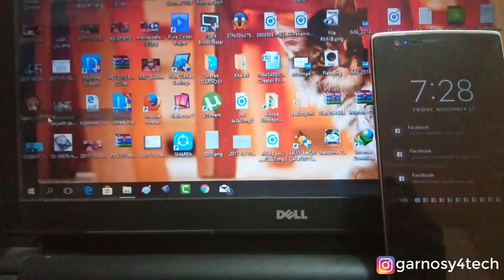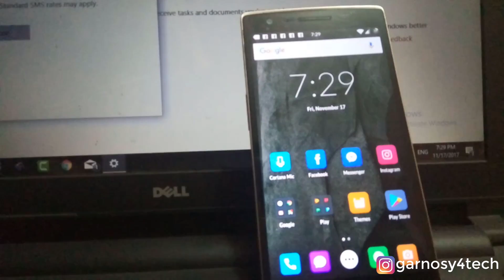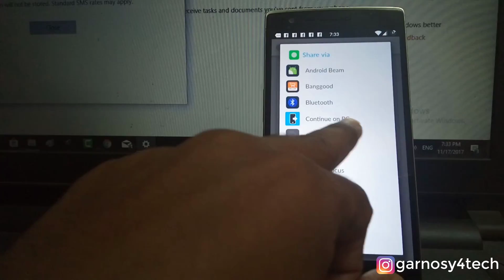طريقة ربط هاتفك بويندوز 10 عن طريق رقمك الخاص (أندرويد، أيفون)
شرح الطريقة الصحيحة لربط ويندوز 10 بهاتفك الأندرويد أو الأيفون  وإظهار الشاشة على الكمبيوتر عن طريق رسالة SMS تصل لرقمك بكل سهولة بعد تحديث Windows10 creators update الجديد.

❤❤❤ شكراً لمتابعتكم ❤❤❤